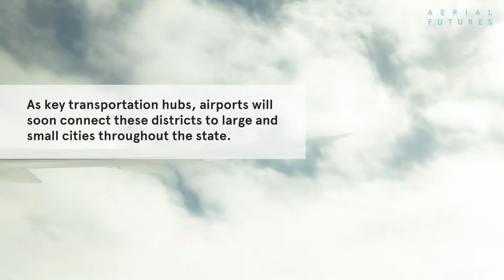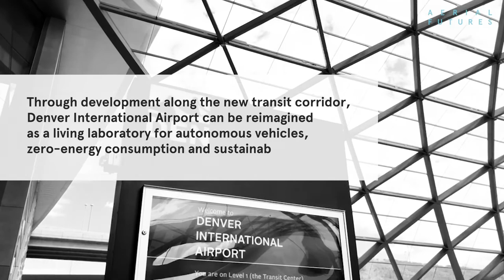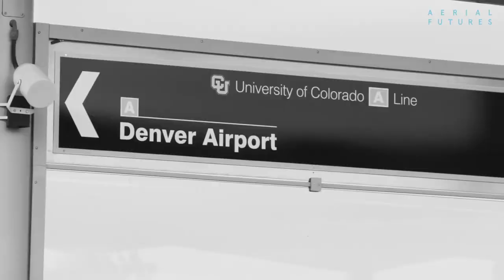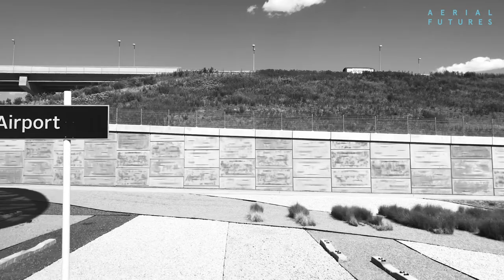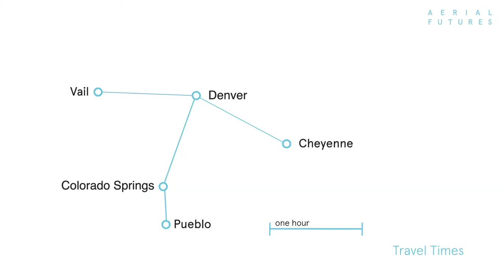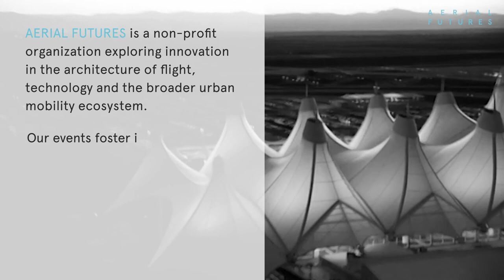AERIAL FUTURES: Constructed Landscapes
AERIAL FUTURES: Constructed Landscapes explores how airports are integrating with cities, communities and surrounding land. Taking Denver International Airport (DEN) as a case study, this think tank looked at the opportunities and risks faced by the airport in their new role as agents for urban change. Selected participants interrogated the myriad ways that technology is transforming greenfields into connected, integrated airfield communities.

Video produced by PLANE—SITE
Additional graphics designed by Ben Rubin